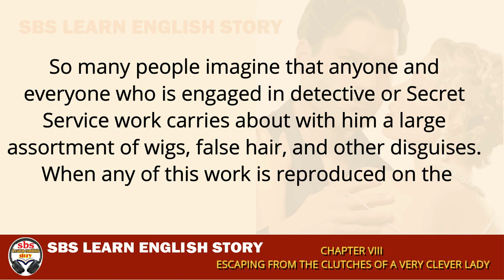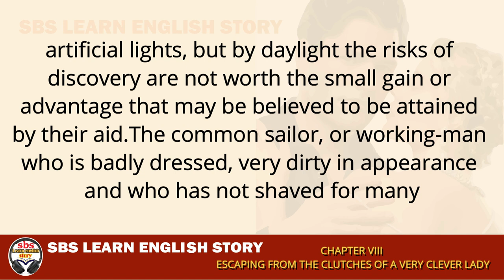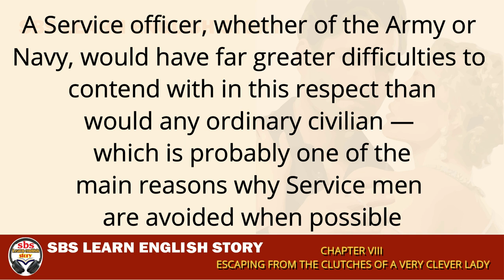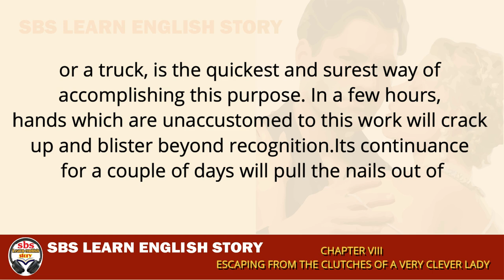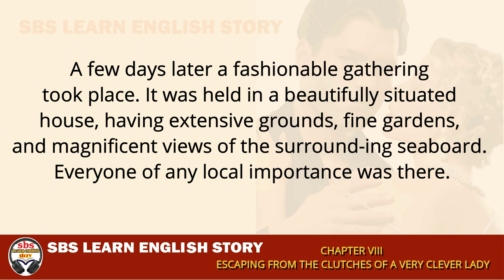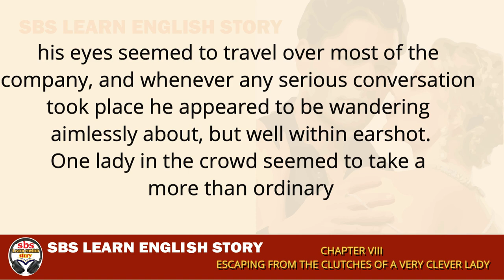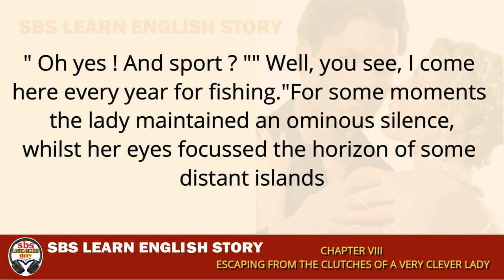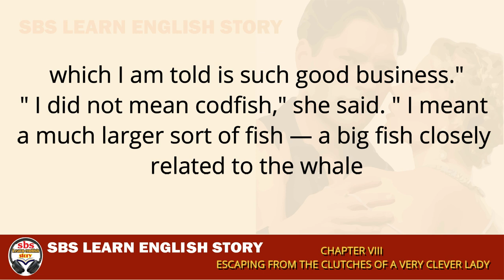03 Sbs Learn English story 🍀 A British Agent 🍀 ESCAPING FROM THE CLUTCHES OF A VERY CLEVER LADY 🍀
Sbs Learn English story  🍀 A British Agent 🍀 ESCAPING FROM THE CLUTCHES OF A VERY CLEVER LADY 🍀

british agent full movie,
british council agent list,
ashenden or the british agen,